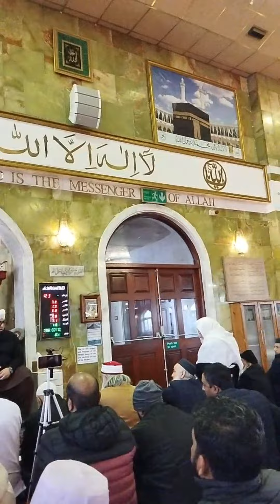Highlight 10:45 – 15:45 from Arshad Majid is live Gamkole Shreef Birmingham Eng